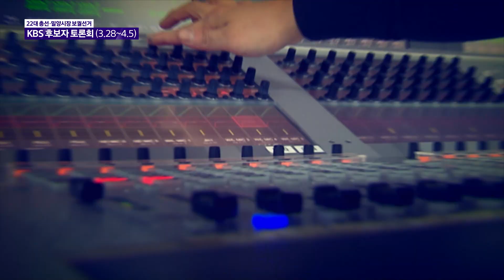[예고] 2024 총선 국회의원 및 밀양시장 보궐선거 KBS 후보자 토론회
ㅇ방송채널 : KBS 1TV
ㅇ방송일정
  -  3월 28일(목) 14:00~14:50 창원시 의창구 (김지수 vs 김종양)
  -  3월 29일(금) 10:00~10:50 창원시 마산합포구 (이옥선 vs 최형두)
  -  3월 29일(금) 19:40~20:30 김해시을 (김정호 vs 조해진)
  -  3월 30일(토) 15:00~16:10 밀양시장 (이주옥 vs 안병구 vs 김병태)
  -  4월 2일(화) 14:00~15:10 진주시을 (한경호  vs 강민국 vs 김병규)
  -  4월 3일(수) 10:00~10:50 창원시 진해구 (황기철 vs 이종욱)
  -  4월 5일(금) 10:50~12:00 사천·남해·하동 (제윤경 vs 서천호 vs 최상화)
  -  4월 5일(금) 19:40~20:30 양산시을 (김두관 vs 김태호)